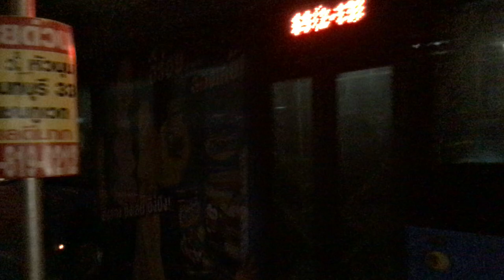Smart Bus (BMTA Private Joint) Sunlong SLK6129CNG Line 69 69-12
Smart Bus (BMTA Private Joint) Sunlong SLK6129CNG Line 69 (Tha-It Market-Victory Monument) No.69-12 on Sanambinnam Road